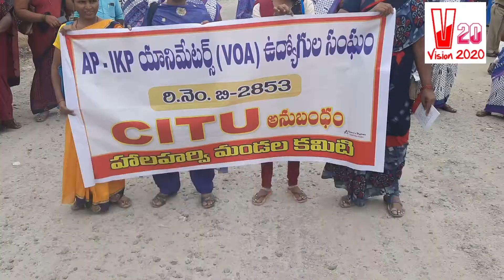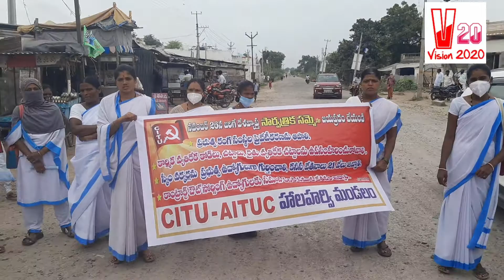*కదం తొక్కిన కార్మికులు విధానాలపై ఏఐటీయూసీ CPI* హాలహర్వి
*కదం తొక్కిన కార్మికులు  విధానాలపై ఏఐటీయూసీ CPI*
హాలహర్వి " హాలహార్వీ మండల కేంద్రములో బస్టాండ్ దగ్గర ధర్నా కార్యక్రమం చేపట్టడం జరిగింది                    హలహర్వీ మండలంలో  కార్మిక సంఘాల ఆధ్వర్యంలో దేశవ్యాప్త సమ్మె విజయవంతం జరిగింది  ఈ సందర్భంగా ఏఐటీయూసీ ఆలూరు నియోజకవర్గ అధ్యక్షుడు మారెప్ప.సిపిఐ మండల కార్యదర్శి నాగరాజు మాట్లాడుతూ కేంద్రంలో ఉన్న బిజెపి ప్రభుత్వం ఉద్యోగ కార్మికుల ప్రజావ్యతిరేక విధానాలను అవాలంభిస్తోందని  కార్మిక చట్టాల నిర్వీర్యం చేస్తూ కార్మికులకు ఎలాంటి భద్రత  లేకుండా చేస్తుందని కార్మిక చట్టాల సవరణ వెంటనే ఉపసంహరించుకోవాలని, రైతులకు విద్యుత్ సవరణ చట్టం ఉపసంహరించుకోవాలని, లాక్ డౌన్ సమయంలో   ప్రతి కుటుంబానికి 7500 రూపాయలు ఇవ్వాలని గ్రామ సేవకులకు, అంగన్వాడీలకు, ఆశా వర్కర్లకు, వెలుగు యానిమేటర్ల కు, పంచాయతీ కార్మికులకు, స్వచ్ఛభారత్ కార్మికులకు, వివిధ రంగాల కార్మికులు అందరికీ కూడా ఉద్యోగ భద్రత కల్పించి, ఈఎస్ఐ పీఎఫ్ సౌకర్యం కల్పించాలని వారు డిమాండ్ చేశారు.
*ఈ కార్యక్రమంలో ఏఐటీయూసీ హమాలీ సంఘం నాయకులు రాజు నారాయణ రామాంజిని బిలేహాల్ మల్లీ  ఉపేంద్ర తదితరులు పాల్గొన్నారు.